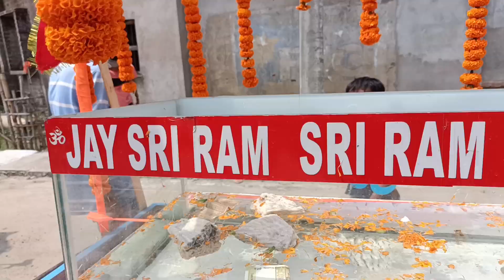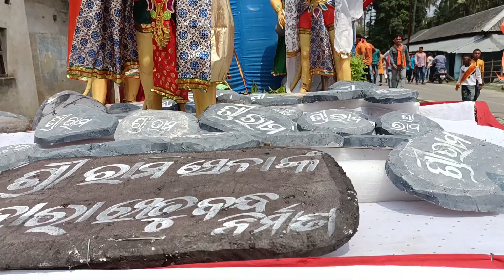RAM NAVAMI CELEBRATION IN SORO, BALASORE ପୂର୍ବ ଜନ୍ମରେ ତପ ବେଳେ ହିନ୍ଦୁ ଧର୍ମ ରେ ଜନ୍ମ ମିଳେ